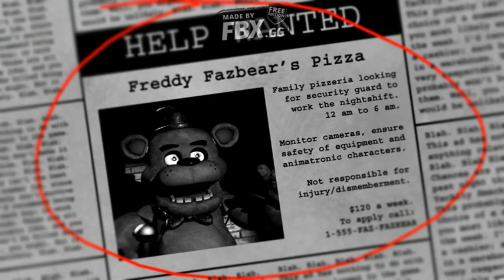Five Nights At Freddy's | Night 1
My first video with commentary! If you can't tell I am VERY nervous in that video. Anyways, hope you enjoy this video as we jump back in time to go visit the infamous Five Nights At Freddy's video game.

If you guys liked this video, make sure to follow the creator of the FNAF Series, Scott Cawthon